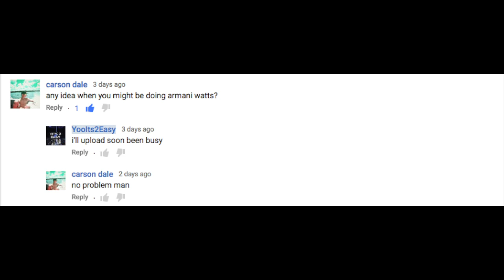ARMANI WATTS ULTIMATE HIGHLIGHTS VIDEO I NCAA 14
►Add me on Snapchat @BBallsandSlips

►Xbox One Gamertag: Yoo Itss DHiXxX

How to get EASY VC in NBA 2k14
How to alley oop in 2K14
How to get steals in 2K14
How to Play Defense in 2K14
How to Set Picks in 2K14
How to Get Blocks in 2K14
How to do 360 Dunks in 2K14
How to get contact dunks in 2K14
How to dunk on people in 2K14
How to play NBA 2k14
How to dunk in 2K14
How to win on Hall of Fame in 2K14
How to use an Athletic SF in 2K14
How to make a good my player in 2K14